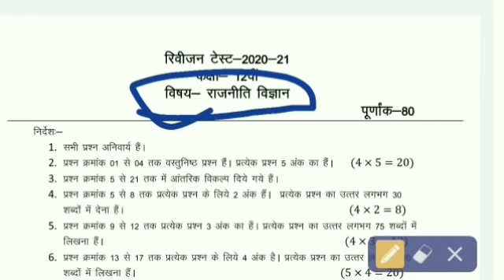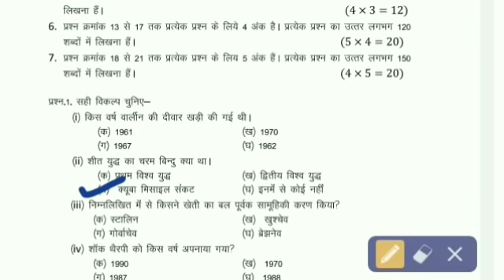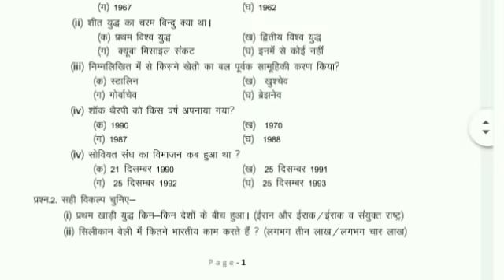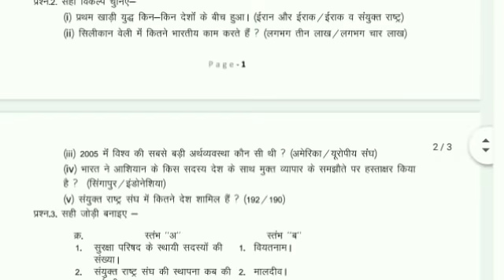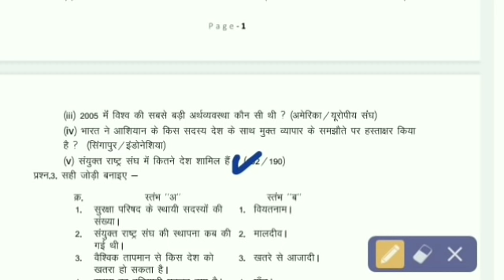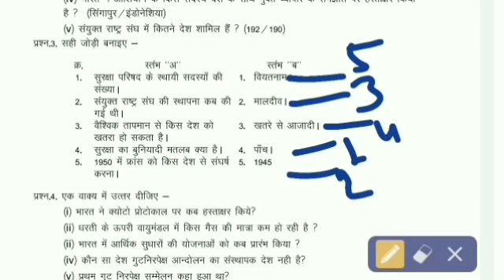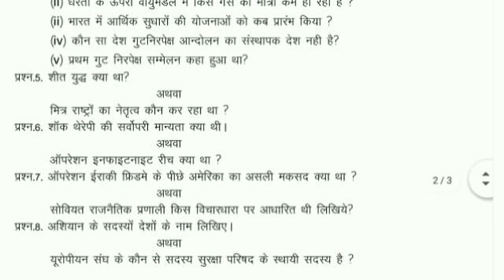class 12th राजनीति विज्ञान revision test full paper solve/class 12th political science full solved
12th political science revision test solved paper / class 12th rajniti revision test full solution

full paper solve political science class 12 revision test MP Board,
class 12th rajniti vigyan  paper solve MP Board,
class 12th political science full paper solved,class 12th political science revision test answer key
sabhi prashno ke uttar
solved paper class 12th rajniti vigyan  revision test 2021
रिविजन टेस्ट कक्षा 12 वीं राजनीति विज्ञान के सभी प्रश्नो के उत्तर
रिविजन टेस्ट कक्षा 12 वीं राजनीति उत्तर
class 12th revision test exam
12th class rajniti revision test full solved paper
class 12th revision test exam solution
class 12th revision test full solved paper
class 12th rajniti vigyan revision test
class 12th rajneetik vigyan revision test solution
रिविजन टेस्ट कक्षा 12 वी राजनीति विज्ञान की उत्तर माला
12th rajneetik vigyan revision test full solution
12th class rajneeti vigyan revision test ke uttar
12th class rajanitik vigyan revision test
revision test class 9th hindi,class 12 political science revision test full solution|| राजनीति विज्ञान revision test paper solved